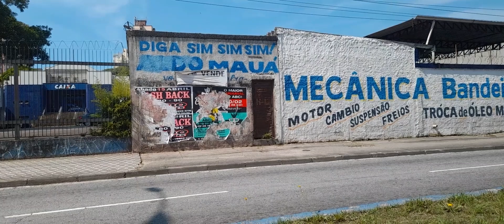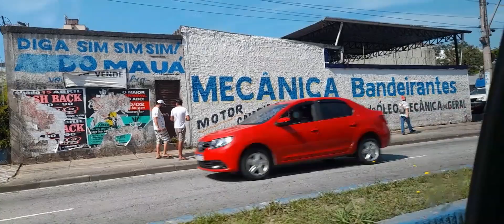Viajando e fazendo live!!!